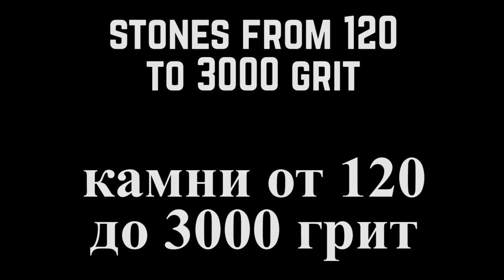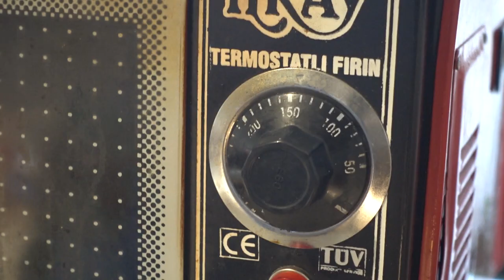Restoration Antique Butcher Cleaver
Hello folks! Today I want to show you butcher's cleaver restoration. My friend asked me to restore this cleaver. The thing is old, I liked the design of the handle. Well, let's start the restoration.

0:00 Review
0:26 Disassembling
1:30 Cleaning surface
1:49 Correction and sanding
3:07 Cleaver bevels
3:24 Etching blade
3:43 Handle
5:55 Gluing
6:45 Sharpening
7:04 Final review
7:24 Test
8:53 Meal

This time I started cleaning with an anglegrinder machine. There was no rust on the surface of the blade. It was only on the tang in a small amount. There was a dent on the back of the blade, apparently they were beaten with a heavy object. Removed the excess. The shape was corrected on a belt-sanding machine. Then with the help of files and sandpaper. I cut the cutting edge, made new descents. I etched the cleaver in chlorine iron, then dipped it in water with soda. Washed with cleaning agent and oiled. I chose beech wood for the handle. I turned it on a lathe. For a more reliable fastening, I used epoxy. Sharpened on stones from 120-3000 grit. As usual, I made a test for you, I hope this restoration of the cleaver will be interesting to you.

Recipe:
Meat: beef. Salted lard.
Seasonings: Salt, black and red pepper, paprika, peas, bay leaf.
Sunflower oil. Onion, herbs to taste, garlic, potatoes.